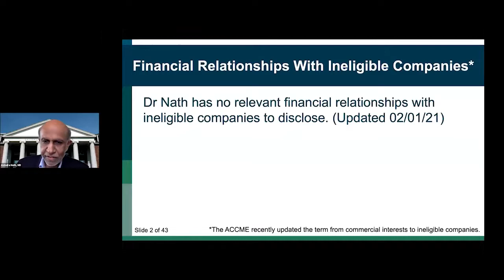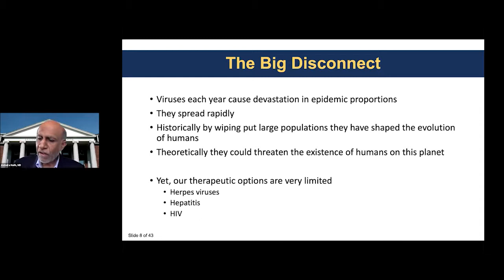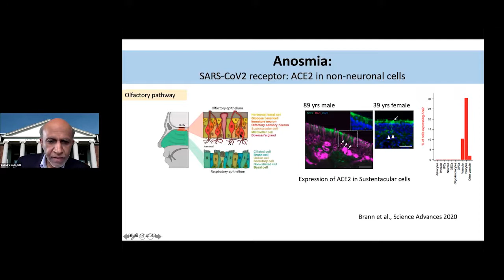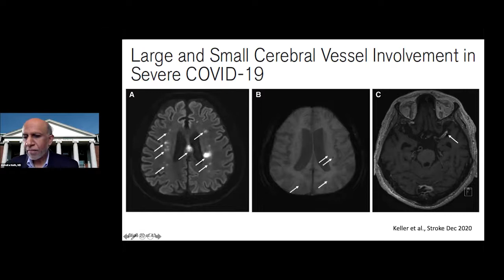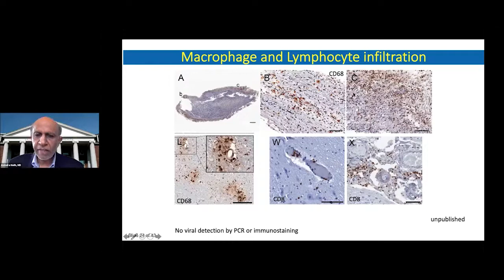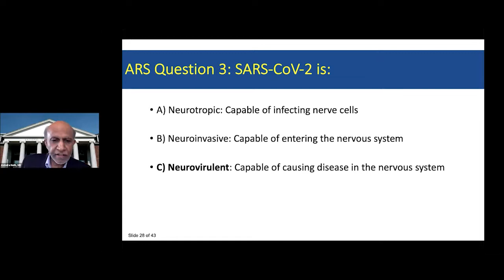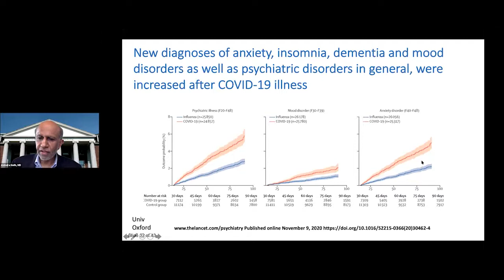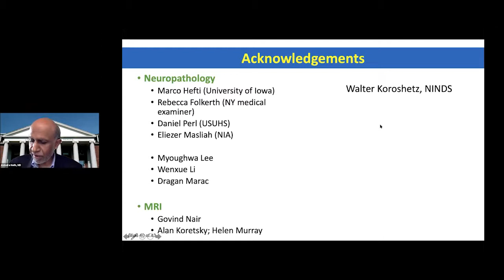Neurologic Complications of COVID-19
Avindra Nath, MD